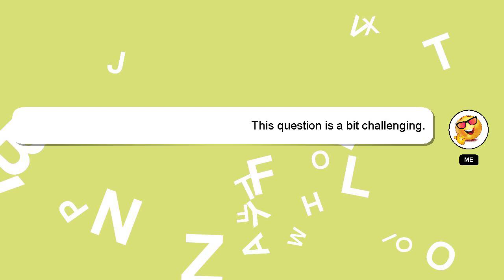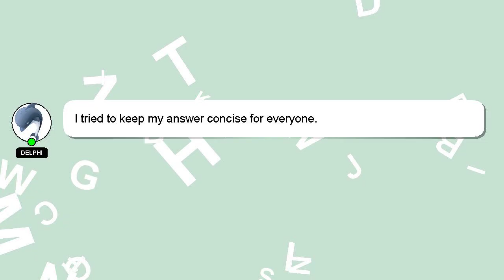Array : Change AJAX jQuery url from checkbox selection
AJAX from selection : Array jQuery url checkbox Change